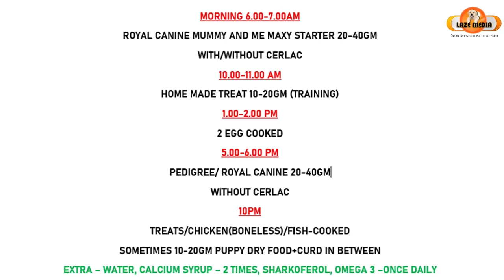puppy diet chart : Tessa diet chart : puppy food menu : puppy food : dog menu : dog balanced diet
tessa @ 45 day food menu
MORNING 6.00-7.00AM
ROYAL CANINE MAXY STARTER
20-40GM
WITH/WITHOUT CERLAC
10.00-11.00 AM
HOME MADE TREAT
10-20GM (TRAINING)
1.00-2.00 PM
2 EGG COOKED
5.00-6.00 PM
PEDIGREE/ ROYAL CANINE 20-40GM
WITHOUT CERLAC
10PM
TREATS/
CHICKEN(BONELESS)/
FISH-COOKED
SOMETIMES 10-20GM PUPPY DRY FOOD+CURD IN BETWEEN
EXTRA – WATER,
CALCIUM SYRUP – 2 TIMES,
SHARKOFEROL-ONCE DAILY
OMEGA 3 –ONCE DAILY
Liv 52 – 1ml daily

for tessa only. dont change ur puppies diet suddenly

Buy online
royal canine
ocalmin